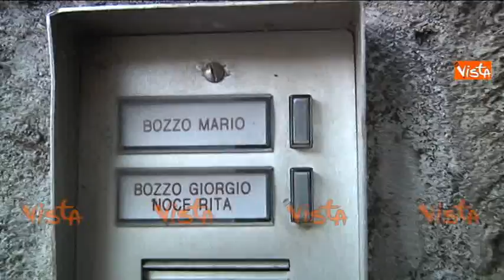GENOVA TURISTA UCCISO IN TURCHIA LE TESIMONIANZE DEI VICINI 08-09-14